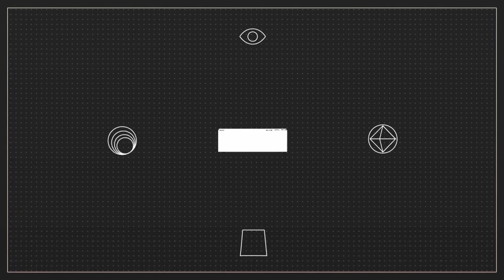Decided to host a King of the Hill. Everyone was using Takeda!!!!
Solid Takeda gameplay. Is he really bottom 1?

Watch live every Tuesday, Wednesday, Thursday around 9:30 pm EST

Don't have twitter?